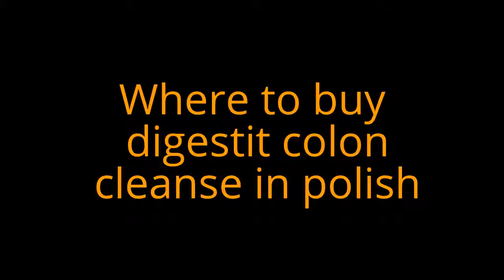Where to buy digestit colon cleanse in polish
Digest It Colon Cleanse is an all natural herbal colon cleansing treatment that has changed hundreds of thousands of people's lives through our gentle and effective whole body safe and effective internal cleansing. Digest It is formulated to maximize one's elimination without causing loose stools or uncomfortable cramping via frequent healthy bowel movements while assisting in cleansing the vital organs and lymphatic system.
For years, celebrities have been relying on colon cleansing to keep fit and stay healthy. Digestit colon cleanse gives you this celebrity secret in one natural supplement.
Digest It Clinically Tested Results
A 2009 Double Blind study by Global Clinicals indicated that Digestit Colon Cleanse relieved constipation safely. Data demonstrates that Digestit was well-tolerated and safe, shown by normal ranging physiological and clinical chemistry parameters across both age groups at 14 days.
Gigestit Colon Cleanse Is Recommended By Personal Trainers
Personal Trainers everywhere recommend the benefits of colon cleansing to their clients. Not only does it help jump start a weight loss program, but the additional benefits from detoxifying your body can help increase your energy to help you better master your exercise program and get in the best shape of your life.

Digest It Contains Healthy Dose Of Probiotics
Aging, dieting, stress, travel, and certain medications can disrupt the natural balance of our digestive system. Probiotics are "friendly" bacteria that promote a healthy digestive flora, to support healthy digestion. In fact, the word "probiotic" means "for life".

Natural digestit colon cleanse contains 9 billion live probiotic cells, more than 5 times the live active cultures typically found in yogurt, but without the sugar and calories.
Probiotics aid in human digestion result excellent support for your immune system, making this a very important part of your diet.

Here Are Testimonies Of Users Of Digest It Colon Cleanse
Since using your product, I no longer have occassional constipation issues, and I feel so much healthier! All I have to say is that your Digestit product has made me feel more confident and happy about myself. Thanks for creating this great product ~ Terresa, New York.
I just wanted to say thank you for your great customer service. I made a mistake on my shipping addres and your 24/7 online customer service department resent my shipment the very next day. I can't wait to get started. ~ Nick, Nebraska.

Thanks to your amazing digestit colon cleansing product I no longer have a occasional digestive discomfort. Also, your weight loss program and diet tips have changed my life. I feel so much more confident now. Thank you so much, you guys are great. ~ Royaume-Unis.
I'm walking and talking Digestit to everybody and anybody that will listen! Nothing would give me greater pleasure than to get out there and tell the entire world just how wonderful Digestit really is. I still don't believe it! All these stressful years of digestive discomfort problems have come to an end in just a few short days. I have basically addressed the worst part of my life. Thanks a million! ~ Daniel, San Diego